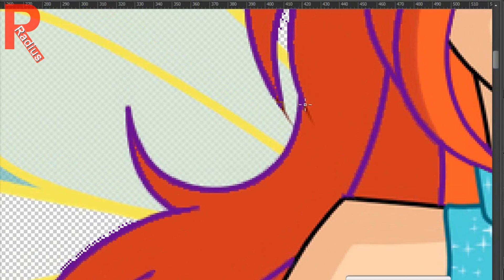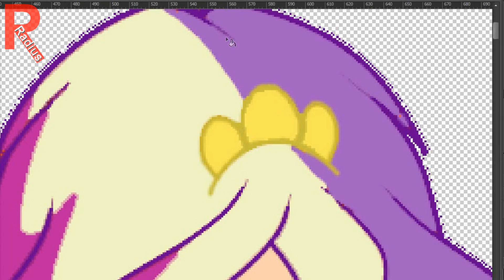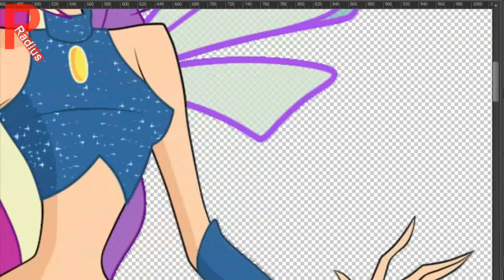MLP Princess Cadance as Bloom Winx Club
Princess Cadance, full name Princess Mi Amore Cadenza, is a Pegasus-turned-Alicorn pony who is first featured in the season two finale alongside her husband Shining Armor. She is Flurry Heart's mother, Twilight Sparkle's sister-in-law (after marrying Shining Armor) and former foal-sitter, Princess Celestia's adopted niece, and the co-ruler of the Crystal Empire alongside Shining Armor. She is also stated to be "a very distant relative" of Princess Amore, the former unicorn ruler of the Crystal Empire.

Princess Bloom is the Fairy of the Dragon Flame. She is Prince Sky's fiancée, the second princess of Domino and its Guardian Fairy. She is one of the founding members of the Winx Club, where she is recognized as the leader of their group, which also signifies her status as the central protagonist of the Winx Club series as a whole. She is also an alumna of the Alfea College for Fairies as of The Secret of the Lost Kingdom.